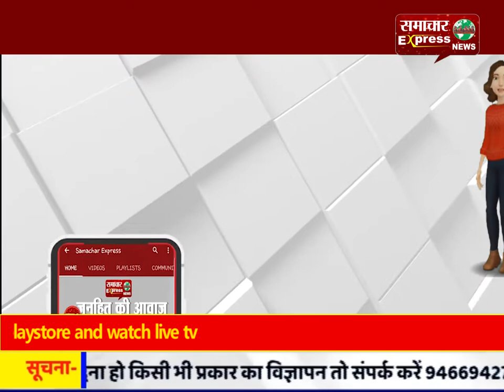ब्रेकिंग मध्यप्रदेश खरगोन :- गोगावां थाने के सुरपाला की बारखडी नाले के पास मिली लाश